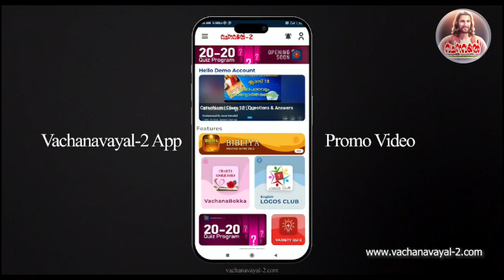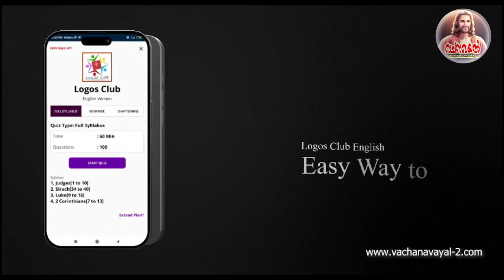Episode 3 / ക്രൂശിതന്‍റെ വഴിയേ /വലിയ നോമ്പ് മൂന്നാം ദിനം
ഒന്നാം സ്ഥലം - ക്രൂശിതന്‍റെ വഴിയേ -3